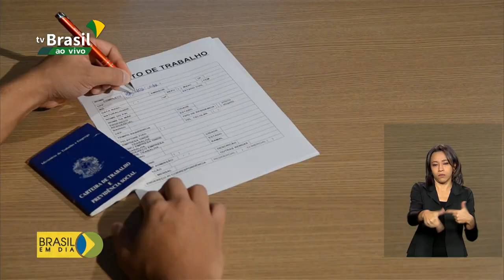Quase 10 milhões de empregos mantidos com programa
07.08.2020 - Mais de 15 milhões de acordos e quase 10 milhões de empregos preservados, durante a pandemia. Este é o saldo, até agora, do programa para a manutenção do emprego e da renda, o BEM. E o governo também, decidiu prorrogar os prazos desses acordos para manter os contratos de trabalho.